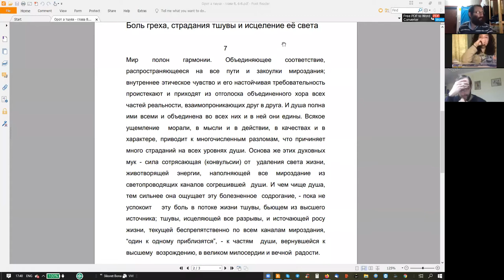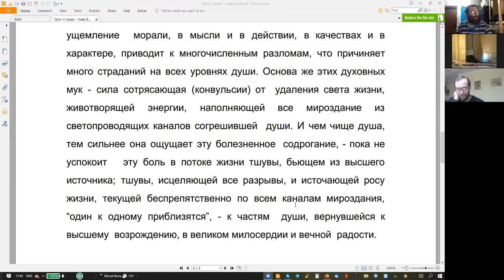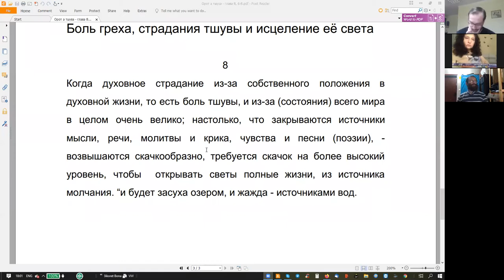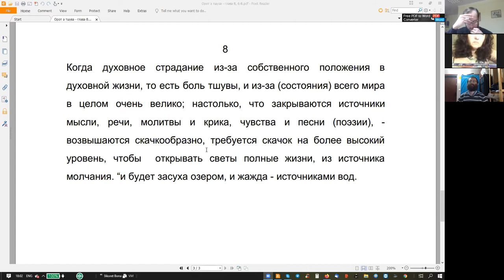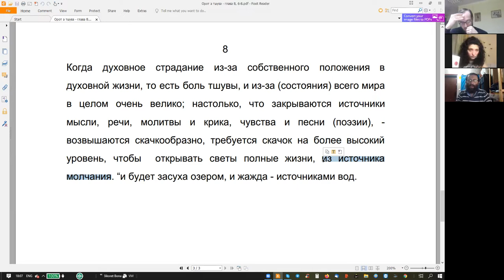Орот а тшува - глава 8, 6-8. Натан Котляров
Курс  «Рав Кук “Орот А Тшува” – Исправление Мира и Человека»